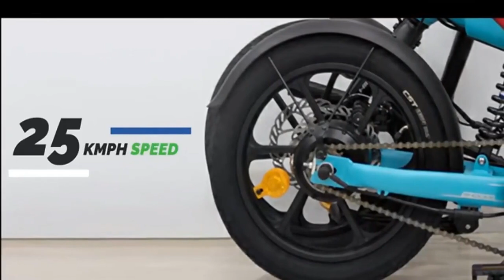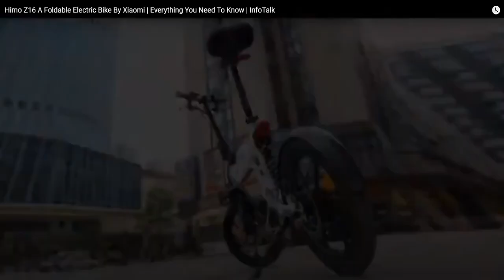HIMO Z16 Compact Folding Electric Bike 250W Motor - UK stock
Ideal e-bike for those quick trips down to the local shop or as transport to and from the train station. This bike has so many uses and weighs just 22 kg and is ideal to fold up and store inside your caravan or car boot.
The HIMO Z16 has a 250 Watts motor that speeds the riders pedal their way 25 kilometres per hour without any hindrance.